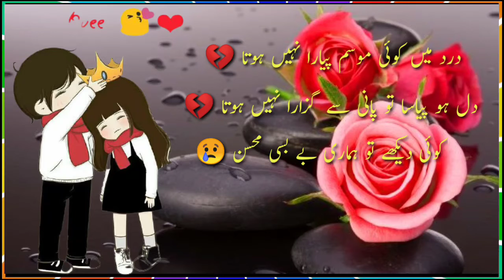4 line sad shayri,new shayri,hindi poetry,best urdu poetry collection,